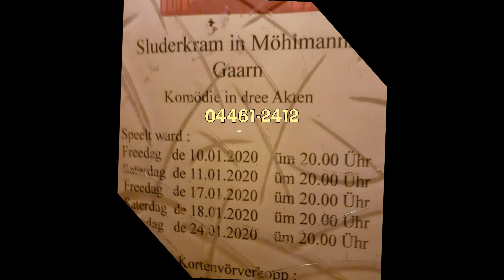Speelkoppel Waddewarden - Probe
Bei der Speelkoppel Waddewarden ist man voll mit den Proben für
"Sluderkraam in Möhlmanns Gaarn" beschäftigt